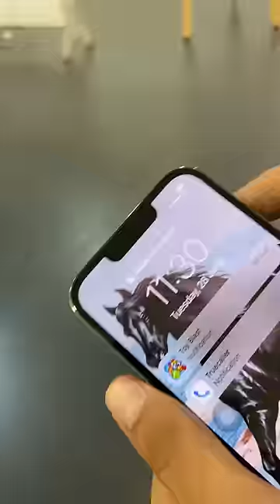iPhone 13 Pro ka screen tut gaya 😭